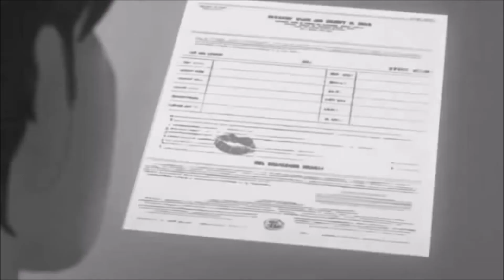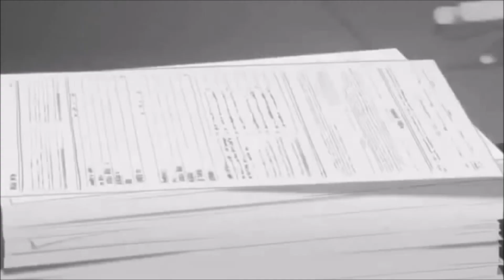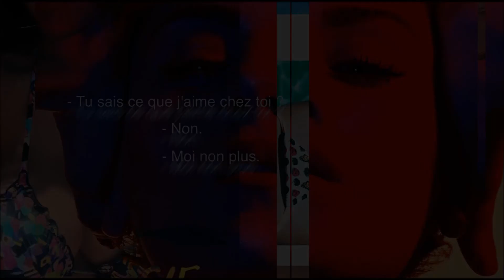KLAWS VANDERSTEIN 'L'Euphory' - Michel berger/ Hubert Giraud [AtroceGameBoy Sound] REMIX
A Q U A R I U S S E A S O N 1 6 0 2 I N F P I S C E A N